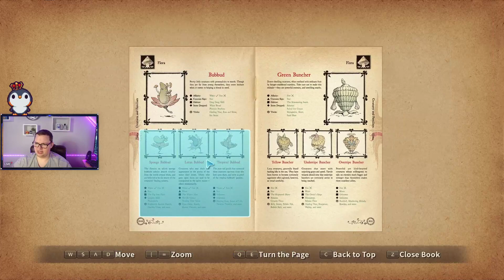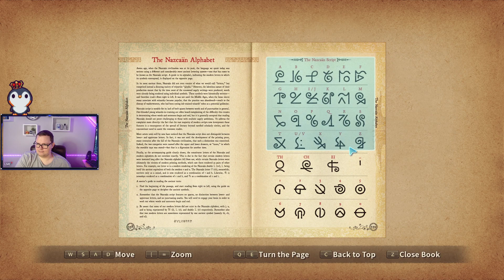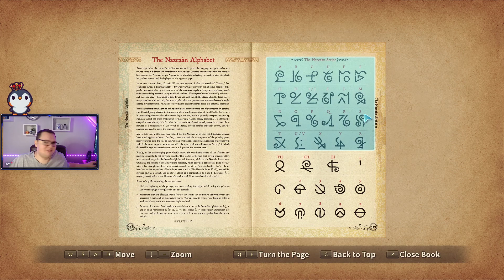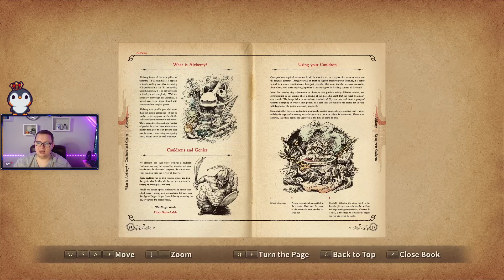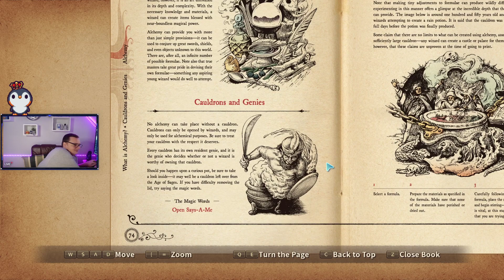Ni no Kuni: Wrath of the White Witch Remastered Playthrough Part 26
This video is a part of my Ni no Kuni: Wrath of the White Witch Remastered Playthrough that i streamed on my twitch channel